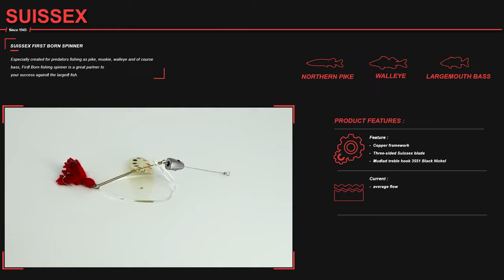Obrotówka First Born z dopalaczem firmy SUISSEX-inc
Najstarsze obrotówki w  asortymencie SUISSEX-inc  !
Klasyka na którą łowią wędkarze od 1945 roku.
Sprawdzona w boju na całym świecie , wygrała klikaset zawodów i dała dużo rekordowych ryb.
Przeznaczona do połowu wszelkich drapieżników szczególnie szczupaków i sandaczy. Pracuje klasycznie przy zwijaniu jak i podczas opadu (helikopter)
Występuje w 7 różnych rozmiarach ( od najmniejszych 4,40g. aż do 17,7g.)  i prawie 16 różnych barwach. Wyposażona w dopalacz do obrotówek dzięki któremu możemy regulować głębokość prowadzenia.